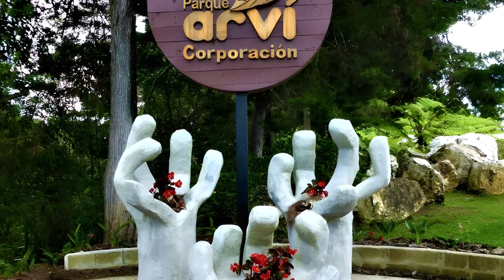Best Solo Travel Destinations in South America at 2024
South America is a diverse and vibrant continent with plenty of exciting destinations for solo travelers. Here are some of the best solo travel destinations in South America:
1- Rio de Janeiro, Brazil.
2- Buenos Aires, Argentina.
3- Cusco, Peru.
4- Cartagena, Colombia.
5- Quito, Ecuador.
6- Santiago, Chile.
7- La Paz, Bolivia.
8- Medellin, Colombia.
9- Puerto Natales, Chile.
10- Mendoza, Argentina.

-- Travel Goods --

Extra Large Compression Packing Cube Luggage Organizers for Travel 7 Piece Set-Ultralight, Expandable/Compression Bags for Clothes (Landscape)

MUMI Piccolo Packing Bundle - Set of 6 Luggage Organizer Bags, Baby Travel Essential (Pink)

Convertible Garment Duffel Bag for Travel - Carry On Garment Bags With Toiletry Bag Large Weekender Bag for Men Women 2 in 1 Hanging Suitcase Suit Travel Duffel Overnight Bags 4pcs Set

Modular Hanging Travel Dopp Kit/Toiletry/Electronics Case - Protective Hard shell Construction, Removable Dividers & Attachments, Multi-Purpose Use, Large Size, Water-Resistant & Impact-Resistant.

Travelers Club Midtown Hardside 4-Piece Luggage Travel Set, Expandable, Tan

SlumberPod SlumberTot Inflatable Toddler Travel Bed - Portable Kids Air Mattress with Safety Bumpers - Perfectly Sized for SlumberPod - Ideal for Travel or Home Use - Includes Electric Pump